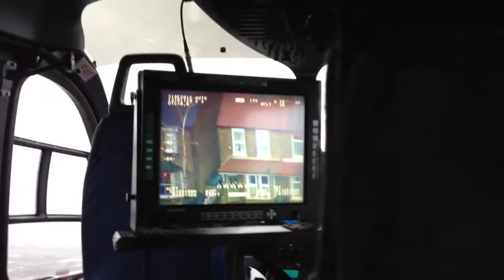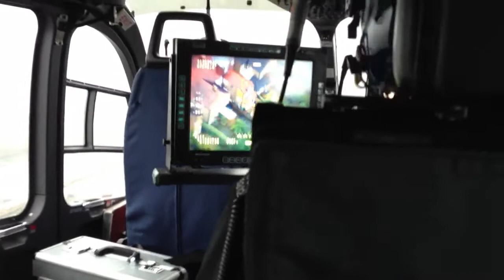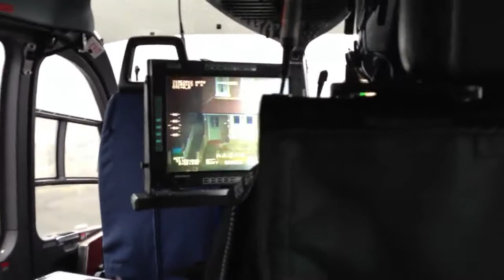29 Malvern Road